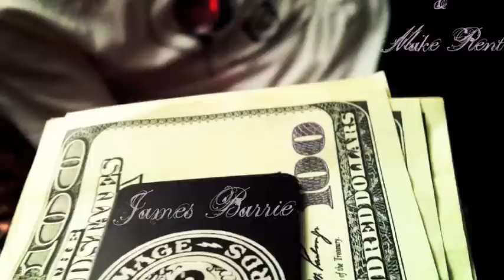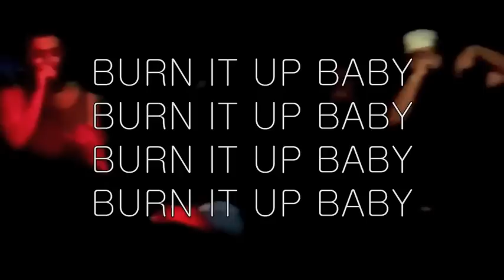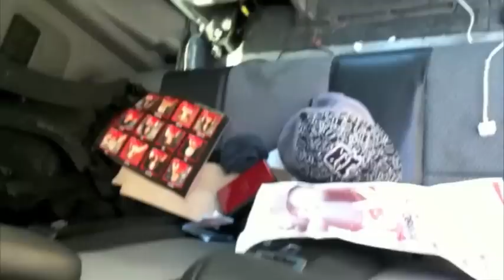GRIMM IMAGE RECORDS AND LOS FEO FACES PRESENTS: DAS RACIST VS DJ LAKUTIS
WOTDOGLIKEGO EP. 8

The enigma of Das Racist has crept through the independent music scene like some obscene perverted San Francisco fog.  Many have observed what they do but never like this.  Join EK and James Barrie of Los Feo Faces, along with a guest appearance from Blake Ehr playing the role of DJ Lakutis.  From the Bay to Portland, the world of music continues to prove ever smaller.